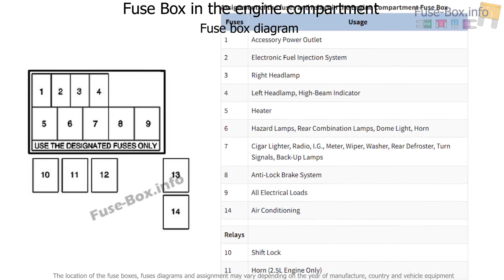Fuse box location and diagrams: Chevrolet Tracker (1999-2004)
Fuse box diagram (location and assignment of electrical fuses and relays) for Chevrolet Tracker (1999, 2000, 2001, 2002, 2003, 2004).